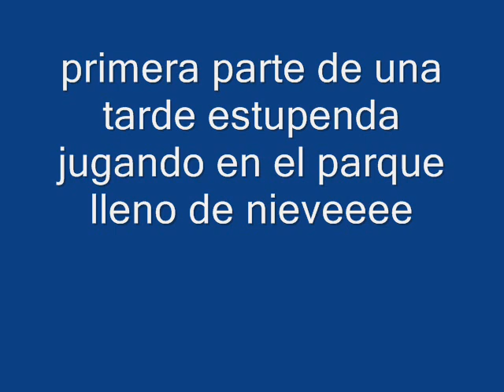Una tarde inolvidable 1ª parte